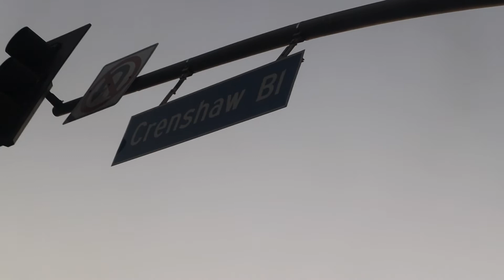2pac And LA Love! Last Video From Tape Soon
its me!!

the homie!